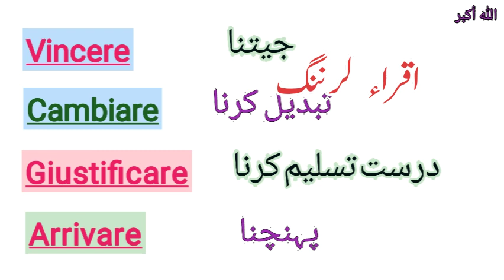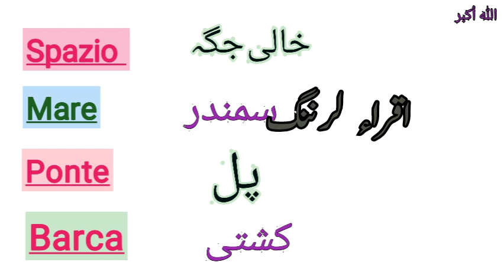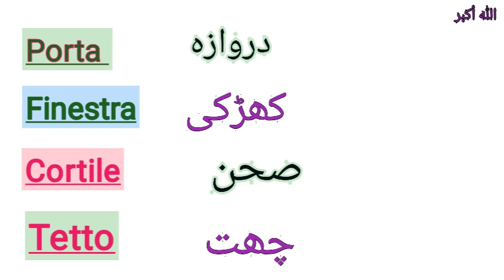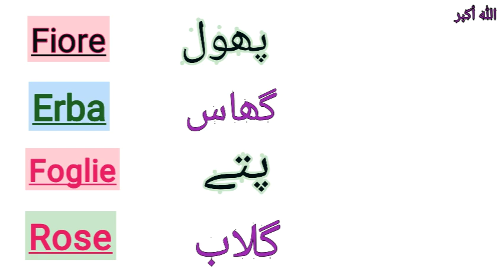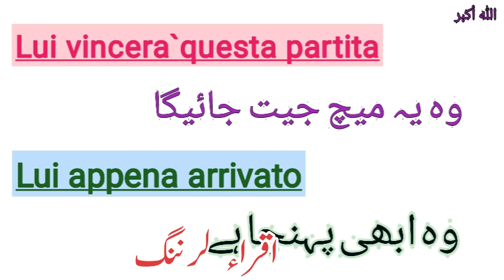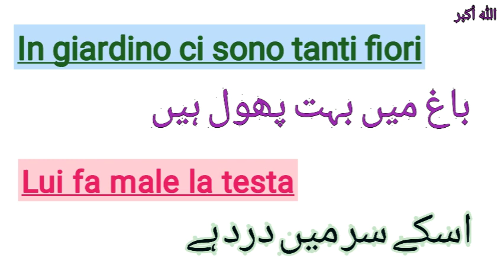Vocabulario e Frase corte || الفاظ کا ذخیرہ اور ضروری جملے۔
learnitalianlanguag